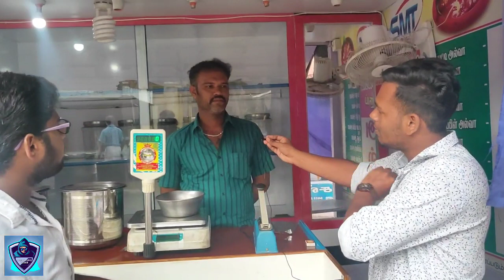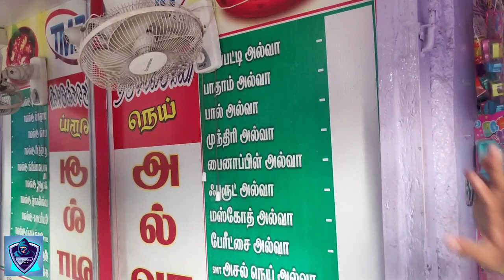Courtallam Current Situation During COVID - 19 || Innovation Vlogs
Eppadi eruntha courtallam eppadi aaitu

Artist  :  Ram Kumar and VellaPandi
Camera man : Harish
Videographer : Praveen Raj
editior : Harish and Praveen Raj